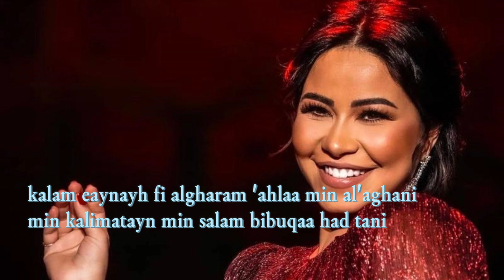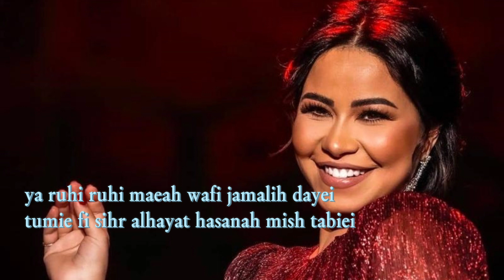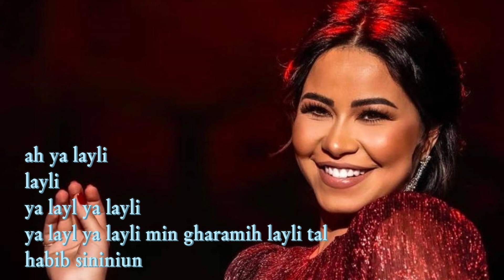Sherine Kalam Eineh (Sözleri)